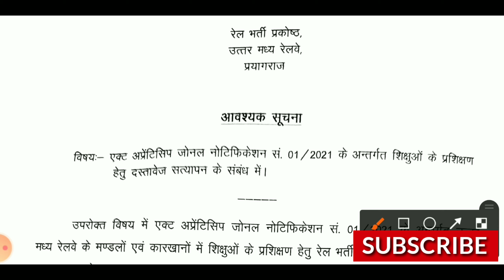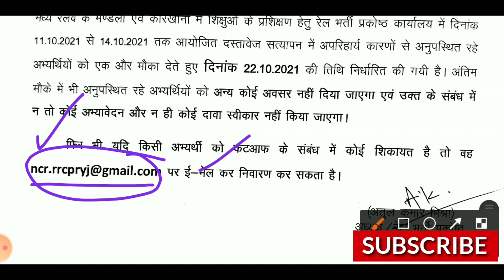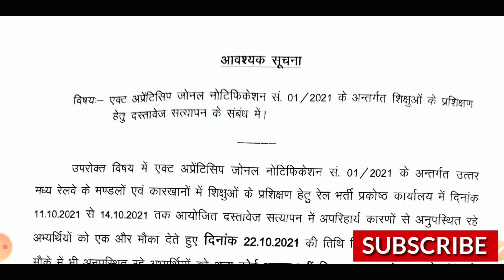Important Update For Railway Apprentice/आवश्यक सूचना अपरेंटिस हेतु 2021/Railway नें दिया एक और मौका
Railway Apprentice New 2nd Merit list Declared 2021/Railway Merit List 2021/NCR 2nd Merit List 2021/North Central Railway New Merit List 2021/NCR Apprentice Result 2021

उत्तर प्रदेश प्रयागराज डिवीज़न नें एक और मौका दिया अपरेंटिस को डॉक्यूमेंट वेरिफिकेशन कराने हेतु
उत्तरप्रदेश प्रयागराज डिवीज़न अपरेंटिस मेरिट लिस्ट 2021
नॉर्थ सेंट्रल रेलवे 1664 पोस्ट अपरेंटिस मेरिट लिस्ट 2021
एनसीआर रेलवे अपरेंटिस भर्ती 2021
अपरेंटिस एनसीआर भर्ती मेरिट लिस्ट डिक्लेअर 2021